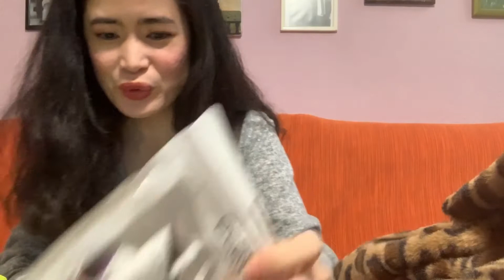UNBOXING SHEIN HAUL!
firs time to order at SHEIN and i think i will order more hehe 😉

follow fb page: the hernansaiz family